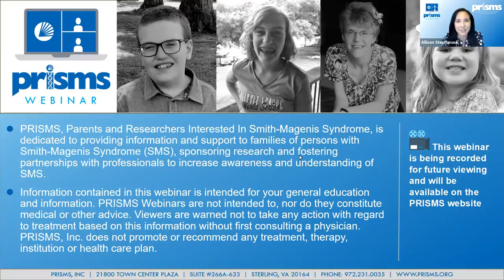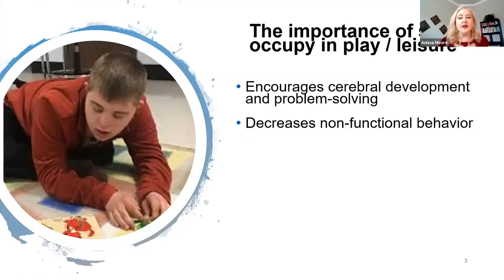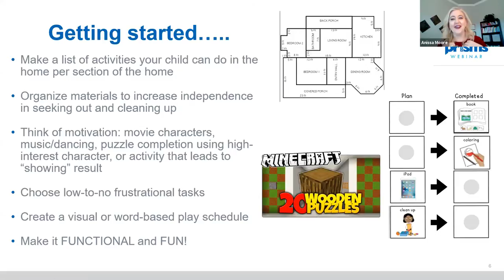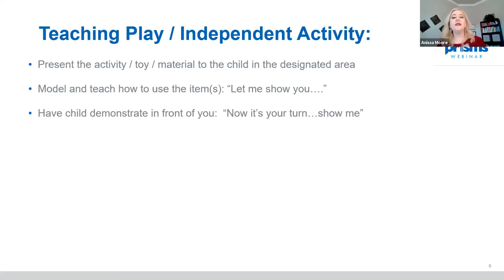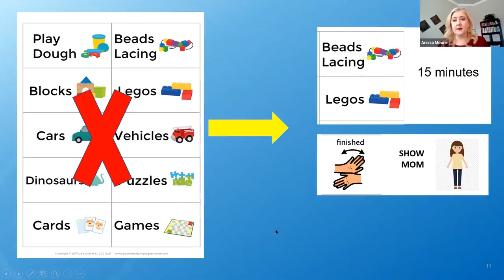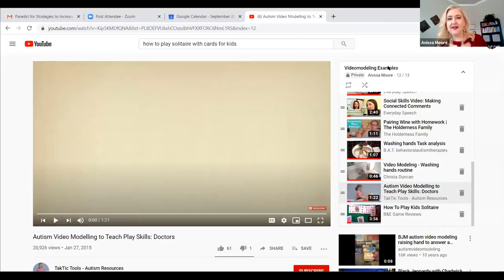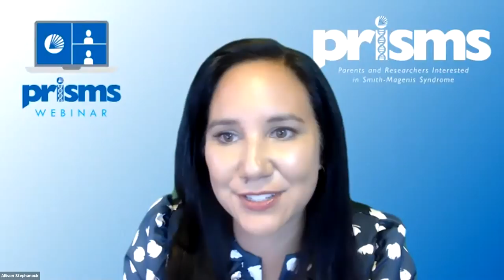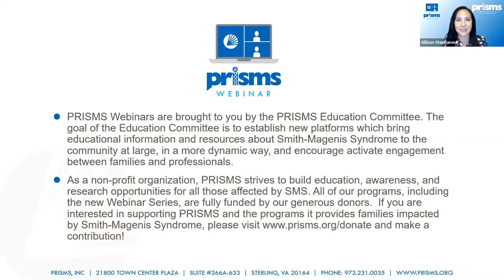Strategies to Increase Self-Engagement and Independent Play for Children with SMS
Many children with SMS enjoy socializing and playing with peers and adults, but may have difficulty self-occupying for periods of time. This can become challenging for parents and caregivers as they try to balance home obligations, work duties, and caring for other family members. Learn some simple strategies and high-interest activities that promote more independent play and leisure skills, skills that can develop further over time and maturation.

Presented by Anissa Moore, M.Ed., BCBA, LBA. Anissa is an independent educational consultant and licensed, Board Certified Behavior Analyst (BCBA / LBA) specializing in the field of ADHD, autism spectrum disorders, emotional disturbance, oppositional defiance disorder, and other challenging behavior disorders.